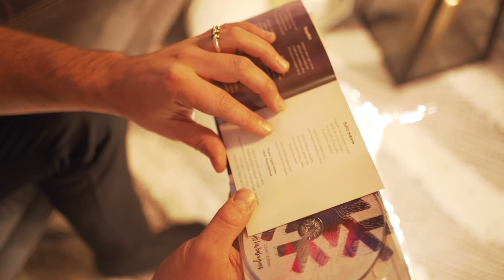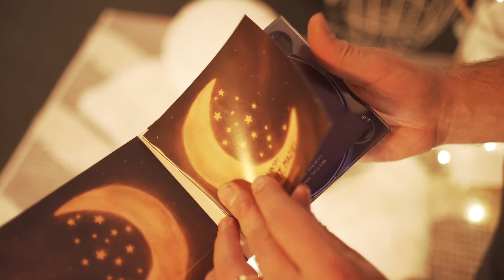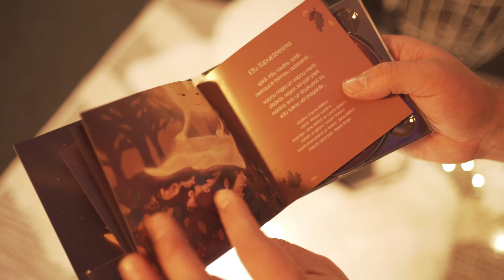Par radošajiem jaunumiem - Lauris Valters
Iepazīstinu ar saviem radošajiem jaunumiem - ziemas noskaņu un Ziemassvētku dziesmu albumu "Sirds kā bākuguns" , par otro dzejas grāmatu "Garam Gara Gaita", kā arī par šūpuļdziesmu albumu bērniem un ģimenēm "Guliet, mazie!"
Ja ir vēlēšanās tos iemantot sev vai arī uzdāvināt kādam jaukam, mīļam cilvēkam, tad droši dod ziņu man personīgi! Vai arī šie jaunumi ir atrodami "Latvijas Pērles" veikalos (Ogrē, Ķekavā, Ādažos, Siguldā, Valmierā) , arī Brocēnu "Bodnīcā un Lielvārdes "Garšas pieturā" un vēl citur!
Lai gaišums, lai iedvesma un sirdssiltums!
Pateicībā!
Par video liels paldies : Kristapam Selgam
L.V.